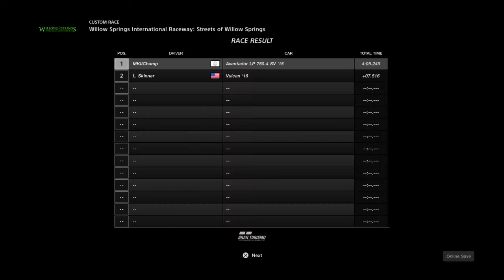Gran Turismo®SPORT_20201227..Aventador SV gameplay and replay @ Willow Springs: Streets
The Willow Springs double Shootout!!